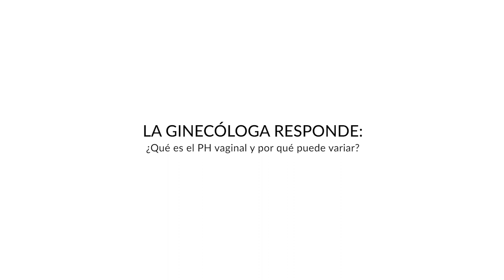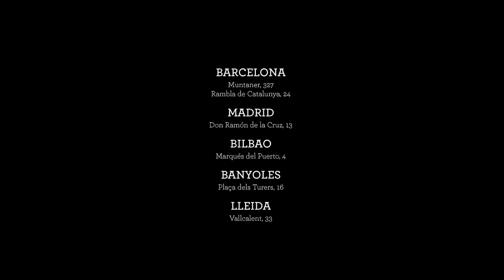La ginecóloga responde... ¿Qué es el PH Vaginal y porque puede variar?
La Dra. Elena Santiago Romero - Ginecóloga - nos explica qué es el PH Vaginal y porque puede variar.

Desde ALQVIMIA recomendamos INTIMATE SUBLIME CLEANSER, gel natural íntimo con Geranio, Palmarosa y Árbol casto que cuida y trata suavemente la zona íntima. Formulado con preciosas esencias 100% naturales que contribuyen a hidratar, prevenir irritaciones, calmar, proteger y reequilibrar el pH de la zona íntima externa.